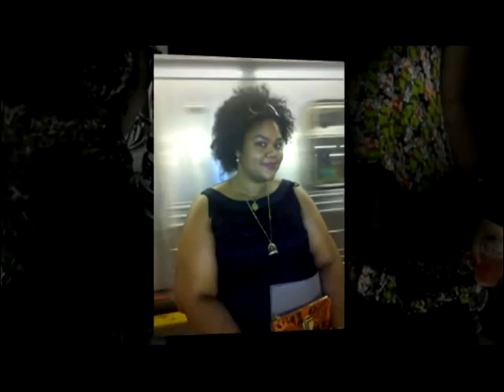Robert Verdi at Lafayette 148 preview at Saks Fifth Avenue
Robert Verdi speaks about the brand Lafayette 148. fashion and style. Event  preview held at Saks Fifth Avenue. He also gives his pick for the one fall "must-have" for women this Fall